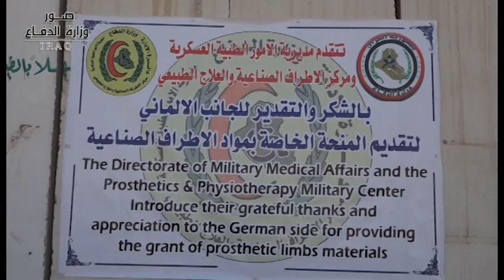مديرية الامور الطبية تحتفل باستلام المنحة الالمانية الخاصة بالأطراف الصناعية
احتفلت مديرية الامور الطبية ومركز الأطراف الصناعية والعلاج الطبيعي باستلام المنحة الخاصة بالأطراف الصناعية المقدمة من قبل الحكومة الالمانية بحضور ممثل وزارة الدفاع معاون رئيس اركان الجيش للإدارة الفريق الركن عبد الامير الزيدي ووزير الدولة البرلماني الالماني والسفير الالماني والمحلق العسكري في العراق وعدد من كبار الضباط الوزارة وضباط صنف الطبابة.
وتعد هذه المنحة دعم شريحة جرحى الجيش العراقي لفاقدي الاطراف فضلاً عن النهوض بواقع المركز لمواكبة التطور الحاصل في صناعة الاطراف الصناعية والتأهيل الطبي للأطراف العليا والسفلى.